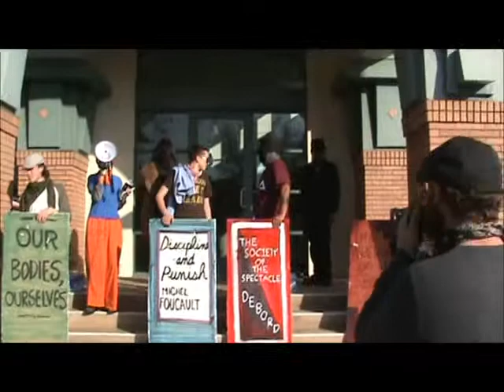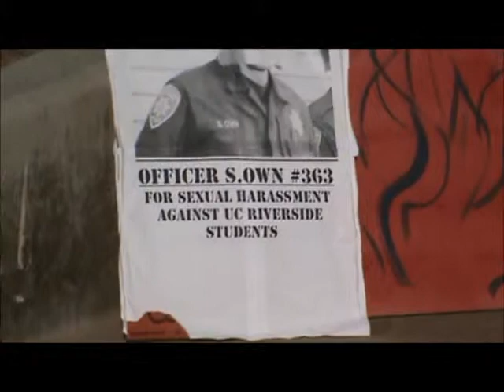(02/01/12) UCPD UCLA "Steven Own just makes me nervous!"